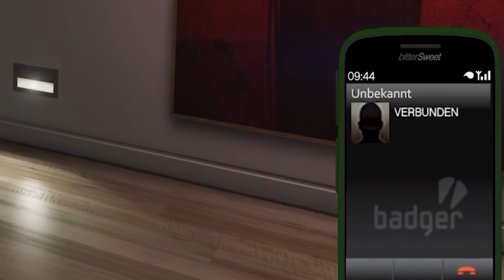GTA 5 - ICH habe GEGAGEDIGEDAGEDAGO gefunden!!🐔🍗